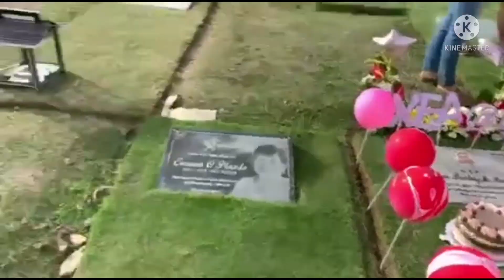Happy Birthday XEA In Heaven/Swimming sa Pasong Buhangin